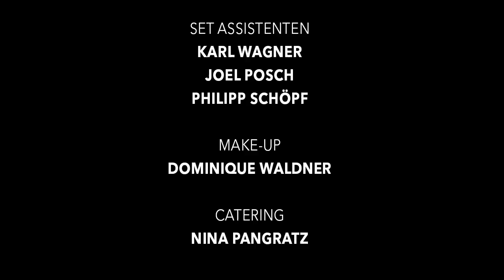Listen Closely - The Watercocks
"The Watercocks"
Recorded by Frank Posch
at SELAmusic Tonstudio

Credits:
Frau
Verena Puhm

Mann Alt
Carlo Krismayr

Mann Jung
Klaus Gratz

Sohn
Daniel Posch

Baby
Leo Köll

The Watercocks
als The Watercocks

Buch / Regie / Kamera / Licht / Schnitt / Post-Produktion
Jeremia Schwegler

Produktion / Location / Kostüm / Buch
Nina Köll

Kamera Assistenten
Samuel Schwegler
Michael Wimpisinger

Set Assistenten
Karl Wagner
Joel Posch
Philipp Schöpf

Make-Up
Dominique Waldner

Catering
Nina Pangratz

Unterwasser-Team
Kamera-Operator
Andreas Angermayr

Make-Up
Sabina Rettenbacher

Musik
The Watercocks
Recorded by Frank Posch at Selamusic Tonstudio
Label: SELAmusic

Peter Schmied
Nemi Andersen
Muttekopfhütte Team
Dominic Kummer